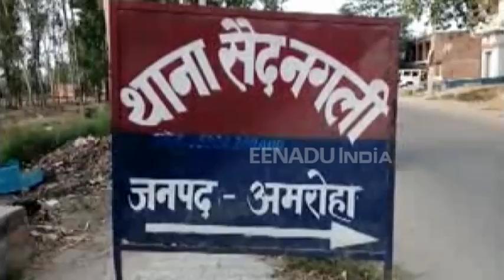पिकअप की टक्कर से दो युवकों की मौत, खुद को बचाने का ड्राइवर ने निकाला यह तरीका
अमरोहा : अनियंत्रित पिकअप गाड़ी की टक्कर से बाइक सवार दो युवकों की मौत हो गयी. पिकअप चालक ने दोनों युवकों के शवों को जंगल में छुपाकर बाइक को दूसरी तरफ फेंक दिया और वहां से भागने लगा. स्थानीय लोगों ने जब उससे पूछताछ की तो वह गाड़ी छोड़कर मौके से फरार हो गया. पुलिस ने शवों को कब्जे में लेकर पोस्टमार्टम के लिए भेज दिया है.